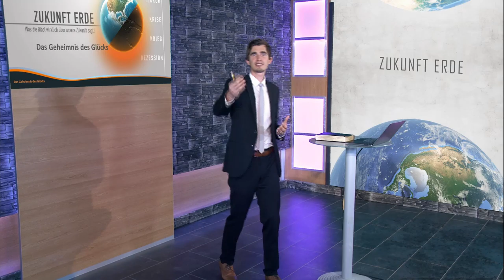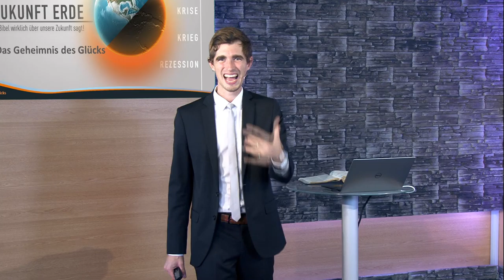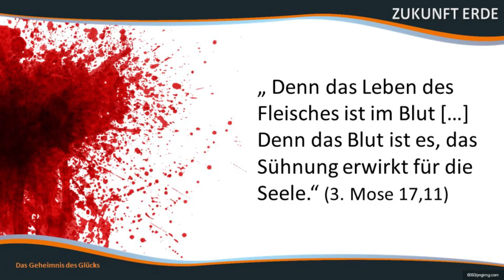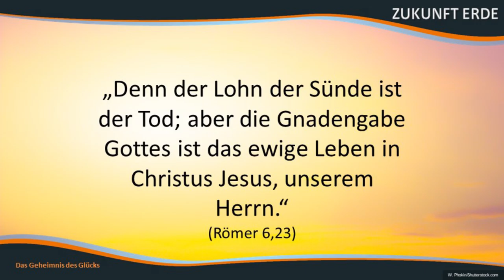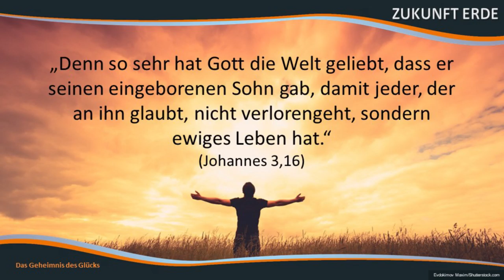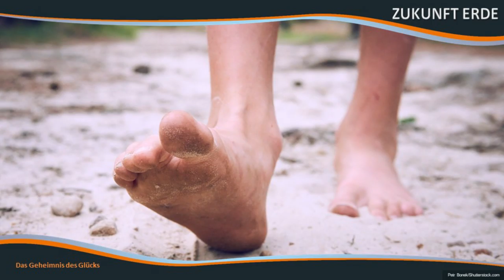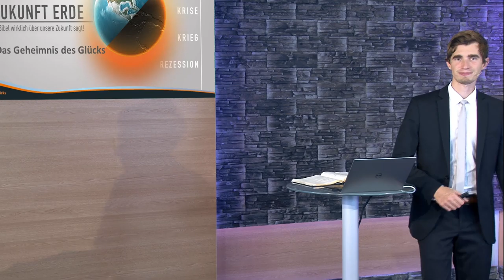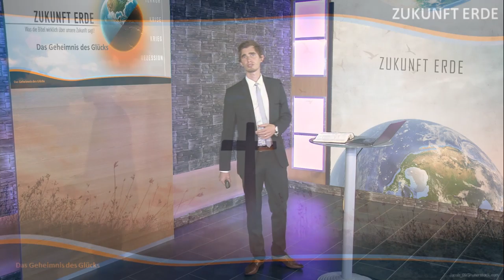Zukunft Erde: 4. Das Geheimnis des Glücks